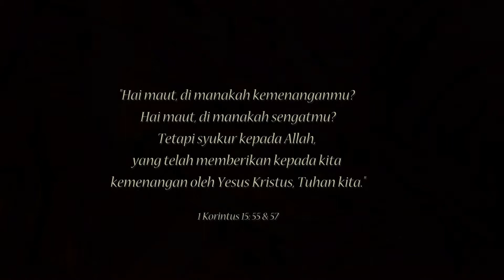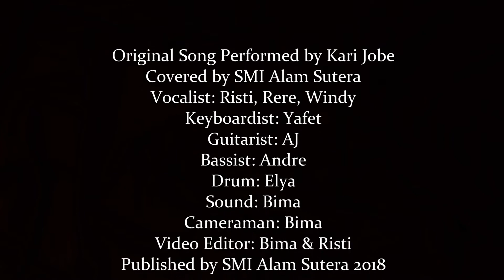Forever (Kari Jobe) Covered by SMI Alam Sutera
"Happy Passover. May the miracle of passover live in your heart, forever."
SELAMAT PASKAH 2018!

Original song was performed by Kari Jobe.
Covered by SMI Alsut Family.
The footage in this video is from "The Passion of the Christ" movie.

LYRICS & TRANSLATION IN INDONESIA:
“Forever” (music & lyric by Brian Johnson)

The moon and stars they wept (Bulan dan bintang-bintang menangis)
The morning sun was dead (Matahari pagi tiada)
The Saviour of the world was fallen (Penyelamat dunia jatuh)
His body on the cross (Tubuhnya di kayu salib)
His blood poured out for us (Darahnya tercurah untuk kita)
The weight of every curse upon Him (Beban kutukan di atasNya)

One final breath He gave (Nafas terakhirnya yang Dia berikan)
As heaven looked away (Surga memalingkan muka)
The son of God was laid in darkness (Anak Allah terbaring dalam kegelapan)
A battle in the grave (Sebuah pertempuran dalam kubur)
The war on death was waged (Perang terhadap kematian)
The power of hell forever broken (Kekuatan maut selamanya dipatahkan)

The ground began to shake (Tanah mulai bergetar)
The stone was rolled away (Batu terguling)
His perfect love could not be overcome (KasihNya yang sempurna tak terkalahkan)
Now death where is your sting? (Sekarang Maut di manakah sengat mu)
Our resurrected King (Raja kita yang bangkit)
Has rendered you defeated (telah mengalahkanmu)

Forever He is glorified (Selamanya Dia dimuliakan)
Forever He is lifted high (Selamanya Dia diangkat tinggi)
Forever He is risen (Selamanya Dia bangkit)
He is alive, He is alive! (Dia hidup, Dia hidup!)

We sing hallelujah (Kami bernyanyi haleluya)
The Lamb has overcome (Domba telah mengalahkan)